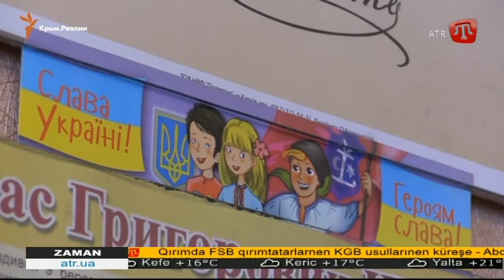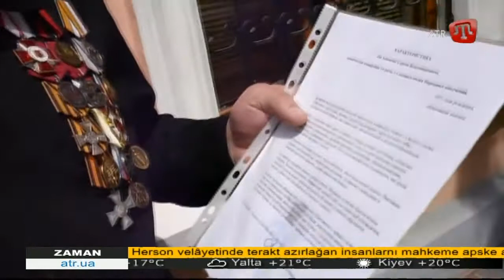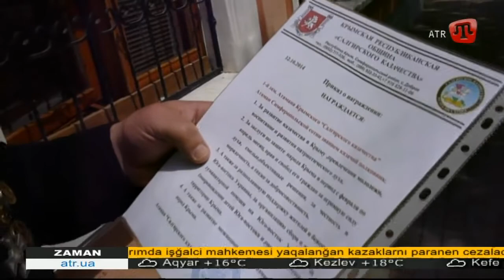11.05.16 ZAMAN QT 12:30